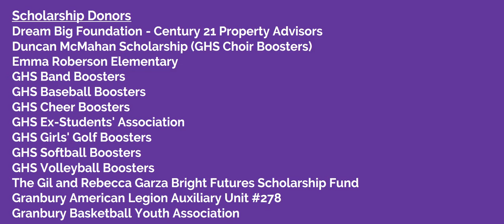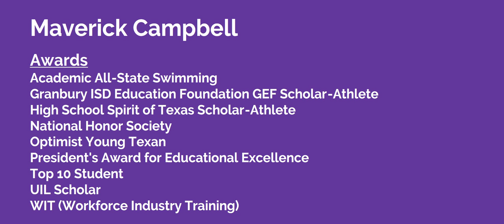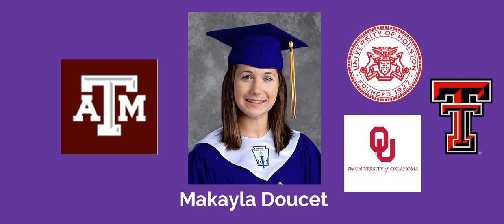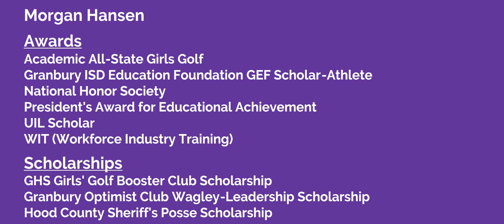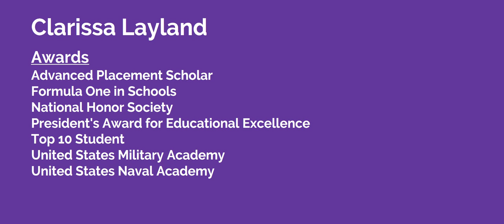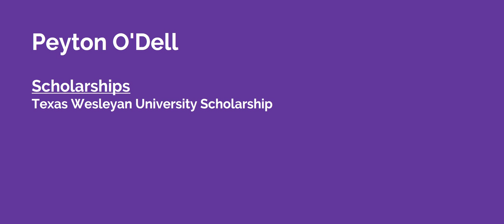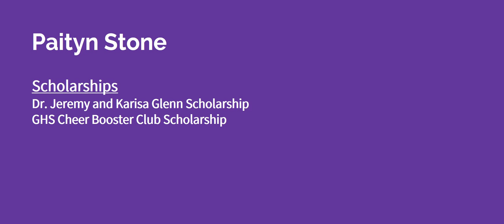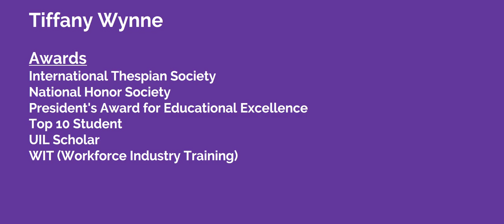Granbury High School Awards Ceremony - Class of 2020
Awards and scholarships for the Granbury High School Class of 2020